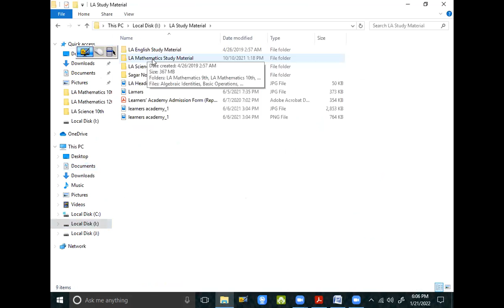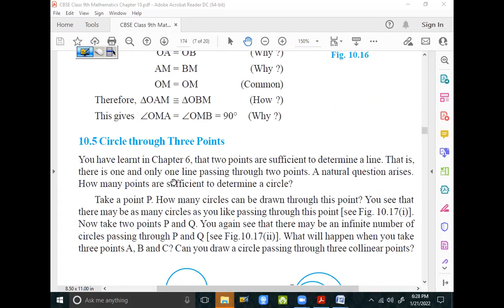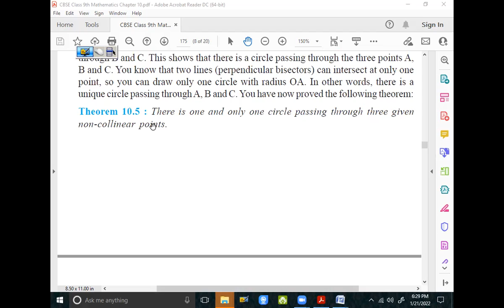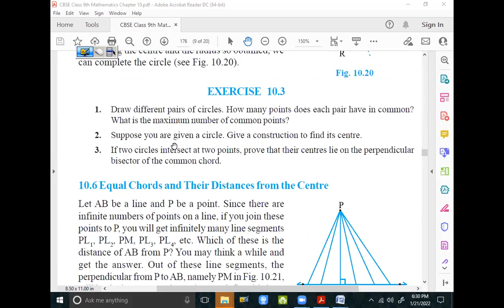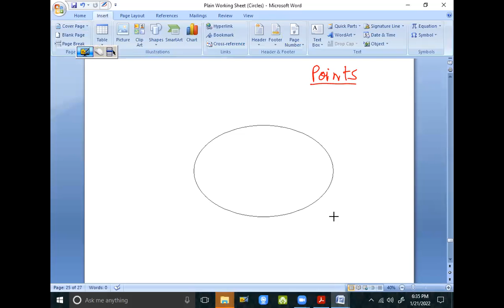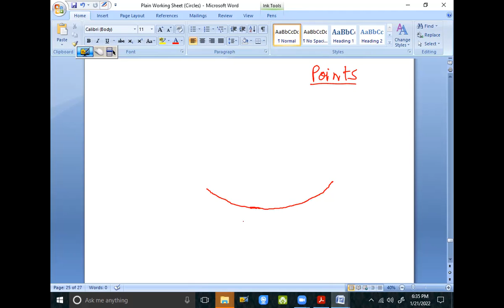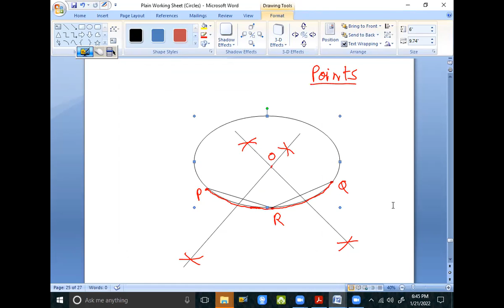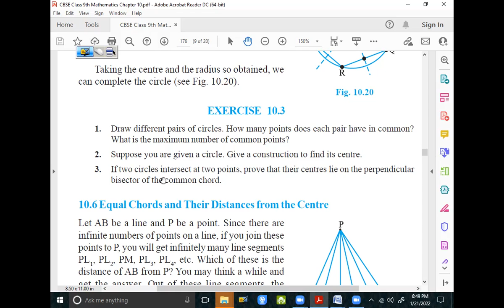21 Jan 22 Class 9th Maths (Circles - Perpendicular drawn from the Centre to a Chord of a Circle)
- Proof of Theorem that the Perpendicular drawn from the Centre to a Chord of a Circle bisects the Chord and its Converse

- how to draw a Unique Circle passing through 3 Non-Collinear Points

- how to draw a Unique Circle when an Arc of the Circle is given